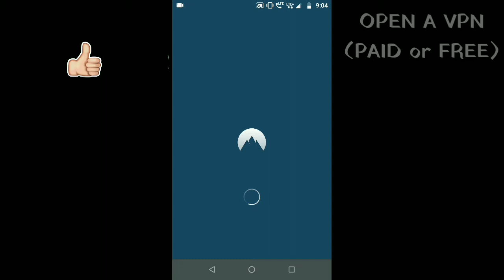FREE | CRATE COUPON + VACCINE + SILVER FRAGS | NEW TRICK | PUBGM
In this video i am gonna teach you guys how you can get all the above stuff for free.